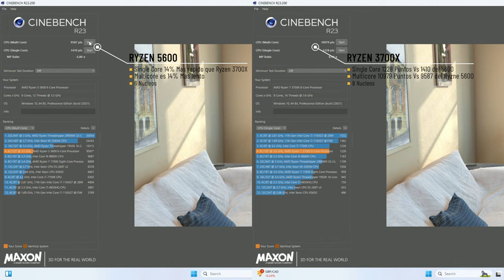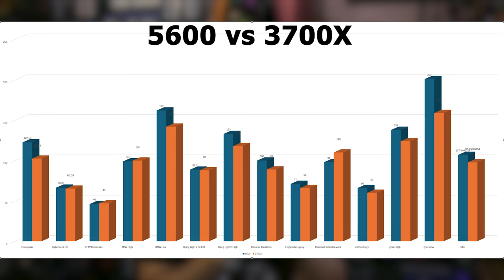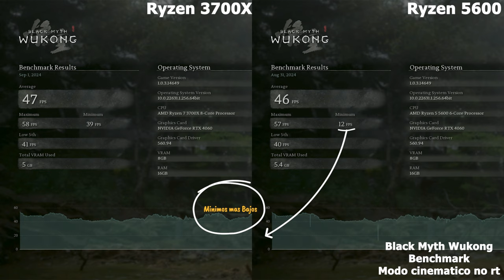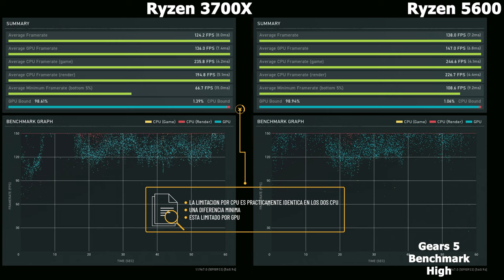DESCUBRE EL SECRETO: ¿NECESITAS MAS NUCLEOS O MAS VELOCIDAD EN TU CPU?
En este video, descubre el secreto de si necesitas más núcleos o más velocidad en tu CPU. Aprende qué es más importante para mejorar el rendimiento de tu computadora y optimizar tu experiencia de uso. ¡No te lo pierdas!